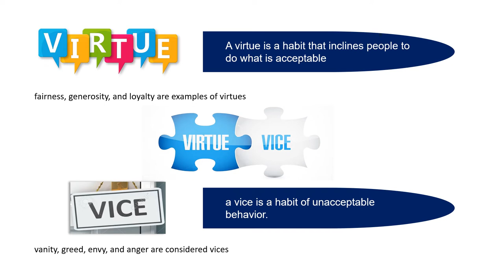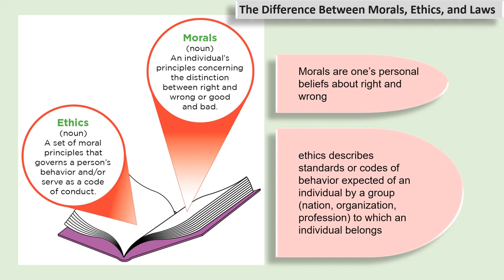Ethics in Information Technology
In this video, you will get familiar with the basic terms pertaining to ethics in information technology.